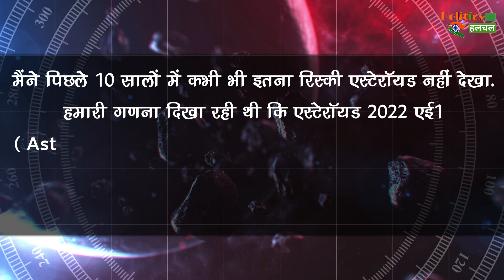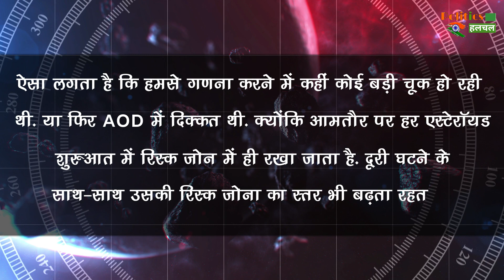महामारी और युद्ध के बाद अब स्पेस से आ रही नई आफत...! देखे Video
Space News Huge Asteroid May Hit Earth Next Year Few Report Claimed Recent Data Says There Is No Need To Worry | Asteroid Hitting Earth | Asteroid Coming Towards Earth | Asteroid Passing Earth | When Is The Next Asteroid Predicted To Hit The Earth